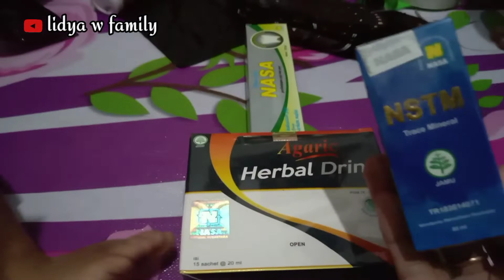a day in my life Indonesia,vlog irt sederhana, produk nasa untuk sapi dikasih ke zain Shiddiq???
a day in my life Indonesia,vlog irt sederhana, produk nasa untuk sapi
vlog irt terbaru

menjadi ibu rumah tangga dibutuhkan tubuh yg sehat dan kuat karena peran seorang wanita itu sangat luar biasa, ngurus anak, ngurus suami,rumah dll..
maka dari itu divideo kali ini kami ingin berbagi informasi tentang produk nasa yg sangat dibutuhkan dan bermanfaat bagi kesehatan dan juga produk nasa bisa untuk kebutuhan sehari-hari mulai dari produk dapur,kamar mandi, kesehatan,kecantikan peternakan, perikanan, pertanian pun ada.
jangan khawatir produk tersebut bisa kalian dapatkan di mitra usaha resmi PT.natural Nusantara lidiawati wa 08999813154 dijamin asli..alias original.

 a day in my life sakura school simulator,
a day in my life tiktok,
 a day in my life sakura school simulator aesthetic,
a day in my life bella tobing,
a day in my life productive,
 a day in my life roblox scp 3008,
, vlog sehari hari aesthetic, vlog seharian, vlog seharian bareng pacar, vlog sehari hari di korea, vlog seharian bersama vior, vlog keseharian bersama keluarga ummi, vlog seharian sama pacar, vlog keseharian di rumah, vlog sehari